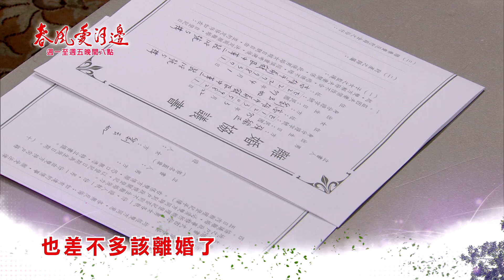春風愛河邊預告-第55集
華視全新八點檔大戲《春風愛河邊》，10月24日起，周一至周五晚間8點首播

劇情以『愛河』作為愛情的隱喻，透過角色來探討愛情的期待、勇氣、付出與責任，並著力描寫人與人之間愛情的歷程！諸如：動情之朝思暮想、告白之天崩地裂、相戀之甜甜蜜蜜、感情生變之徬徨、分手之痛苦、乃至於感情復合之阿彌陀佛！不能復合之遺憾終身！等…並佐之以親情的相伴、糾葛。在春風愛河邊裡，我們必定能看到自己的痕跡，或他人的身影。